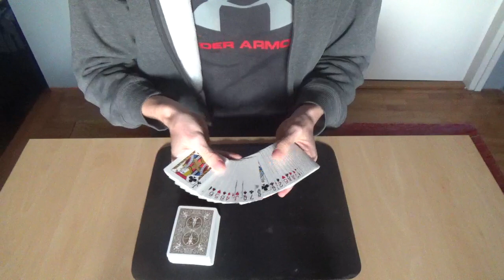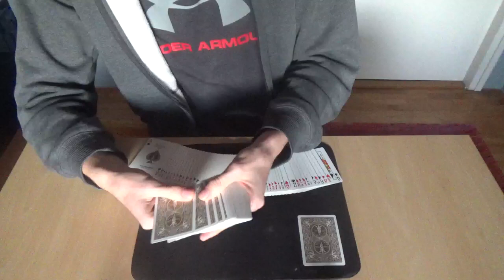Objašnjenje Magičnog Trika - Zlato i Srebro - Tin Golubić